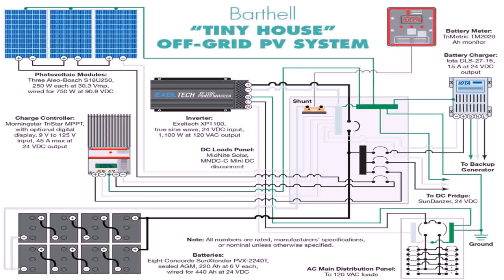Tiny House Water Hook Up (see description)